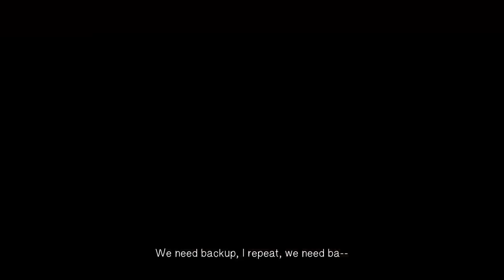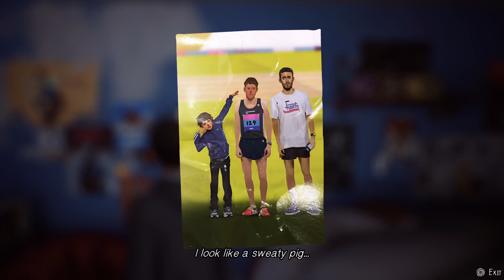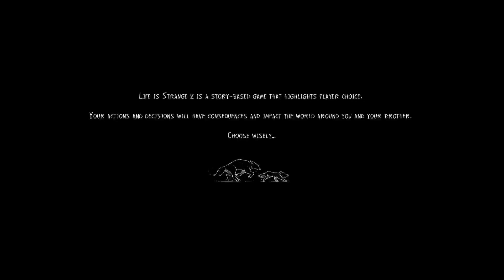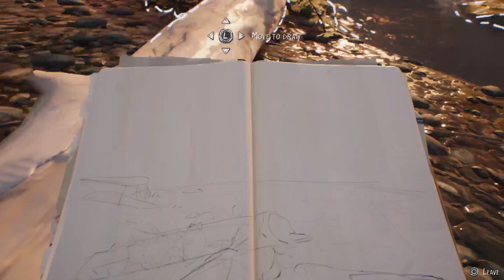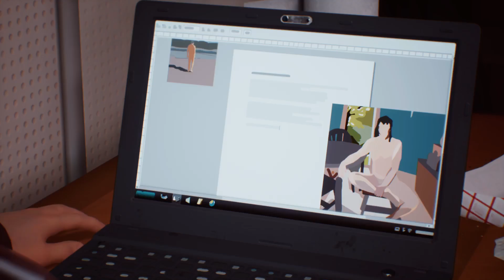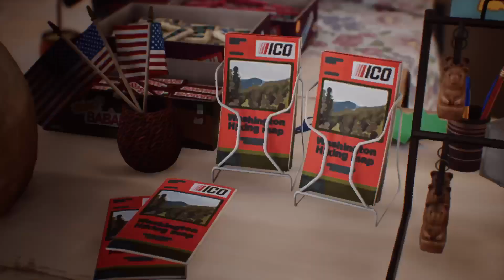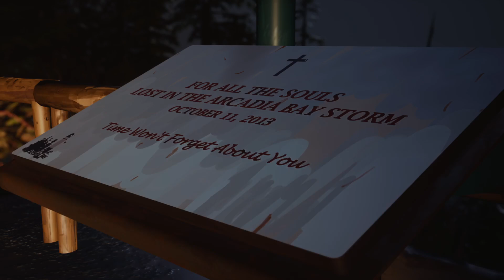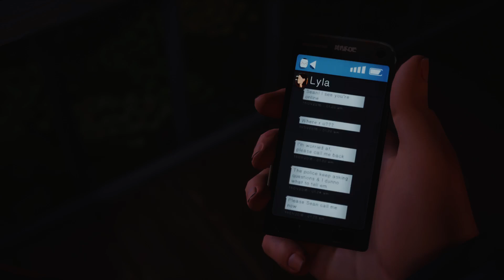Let's play Life Is Strange 2 Episode 1